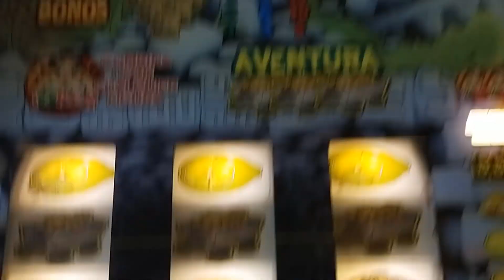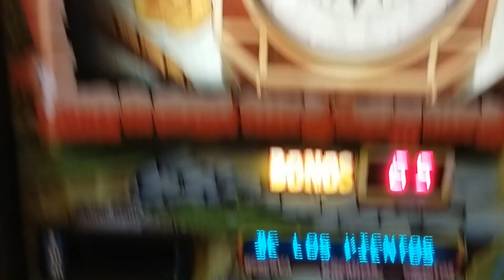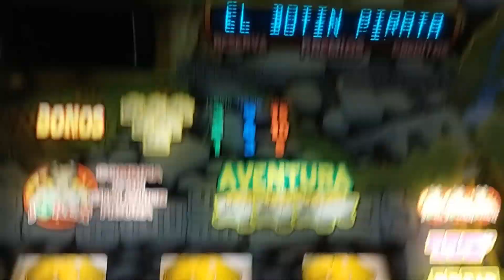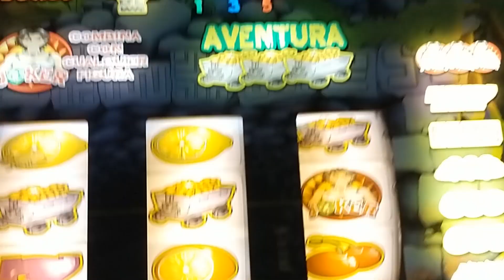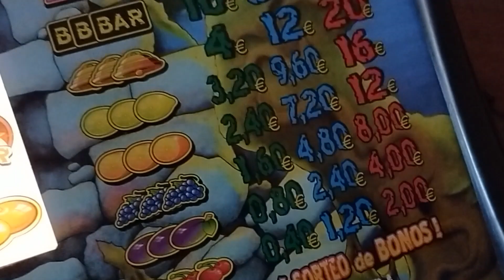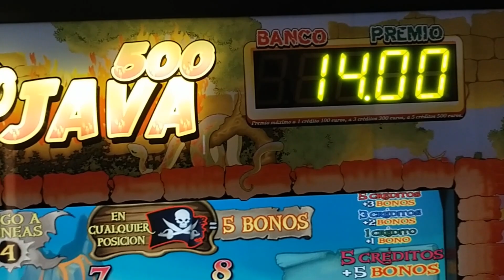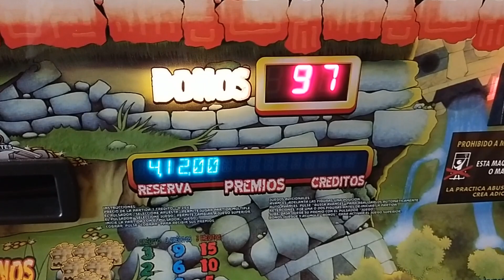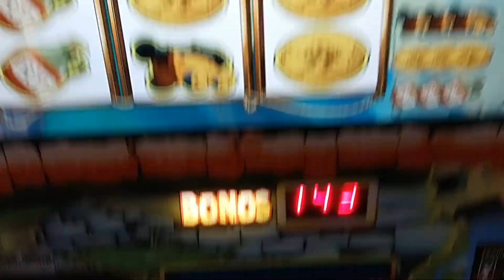Las Piratas del Caribe Cirsa 50. Seguimos a por los 500 parte 9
Y seguimos a por los 500, en un momento del video me ha fallado el movil y no se han grabado 3 tiradas, pero vamos que no ha dado nada en esas tiradas. A ver si sacamos algo en esta novena parte...